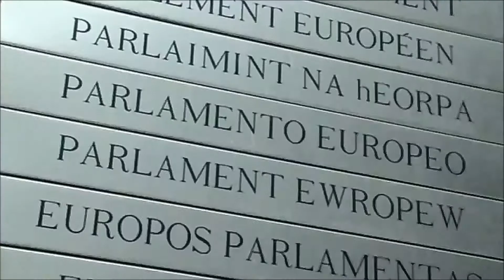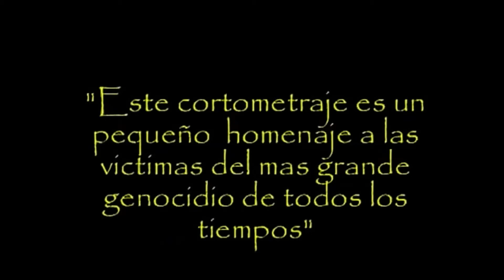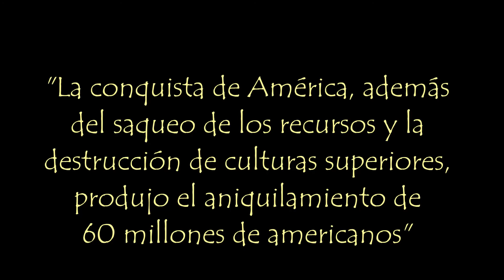La deuda histórica de Europa con América Latina. Conferencia del cacique Guaicaipuro Cuauhtémoc.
Conferencia magistral del cacique Guaicaipuro Cuauhtémoc ante el parlamento europeo. Ficción, con texto del escritor venezolano Luis Britto García, candidato al premio Nobel de literatura 2020,  con  la actuación del cantautor colombiano Roland Ricaurte.